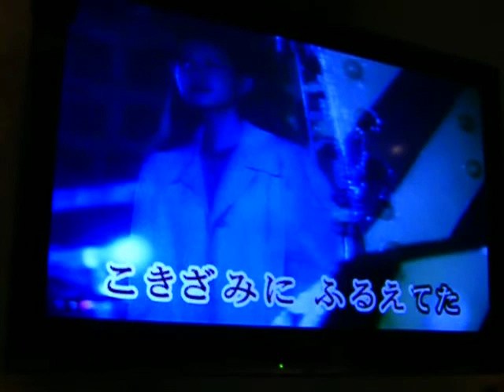あるカラオケＢＡＲで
本人の希望で場所と名前ははヒミツ・・・